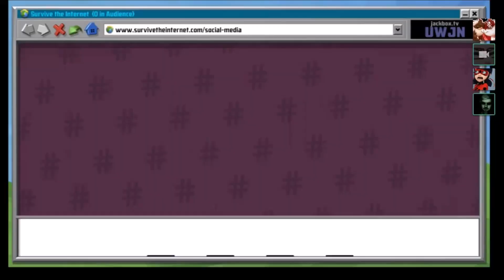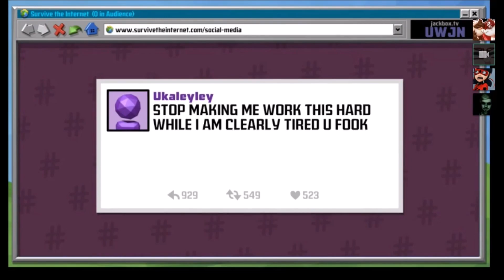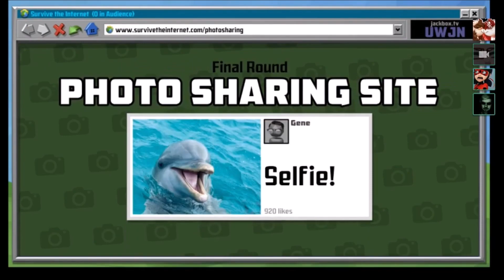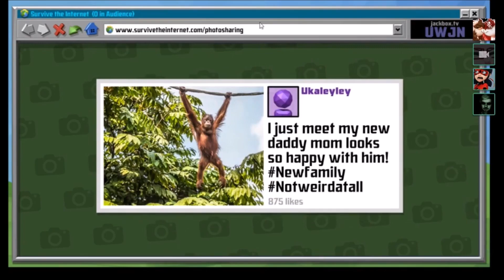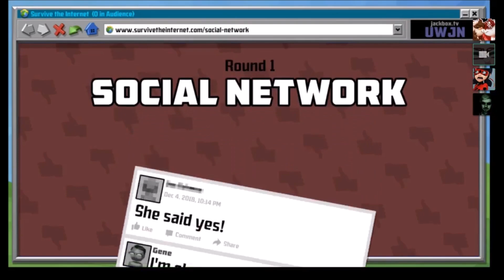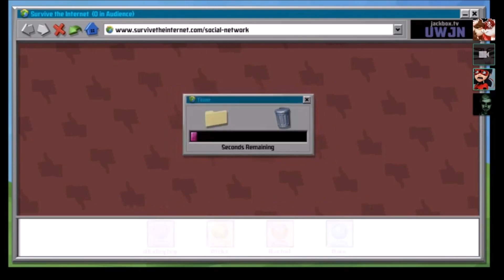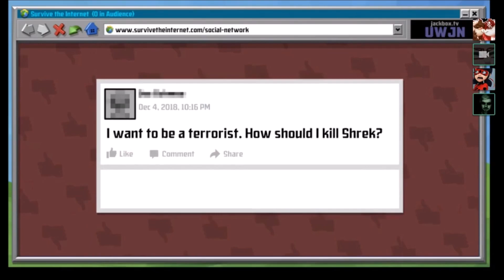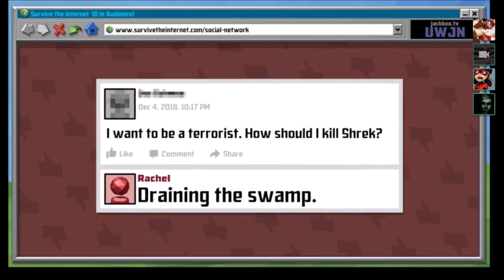Jackbox 2| Part 11| Darkest secrets revealed!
What happens when a friend invites you and some other peeps you know over for a party?
Lots of laughter and dark humor!

Game: Jackbox 2
friends in this video: